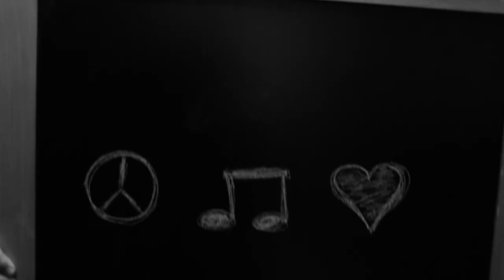Ben Bebbington and Paul Henshaw - "Alone in the Crowd, my mate and me" OFFICIAL VIDEO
"Alone in the Crowd, my mate and me" is available to buy on iTunes / Amazon and other download platforms
Ben Bebbington was a talented and peaceful soul who wanted to write a song that was better known than a well known lemonade jingle from the 70's.
Ben died in 2012 following an unprovoked attack
This is BensSong, recorded as a duet using Bens own vocal by Shropshire musicians Paul and Nikki Henshaw.

Video by Painted Life Productions